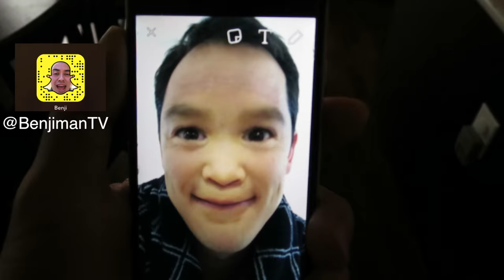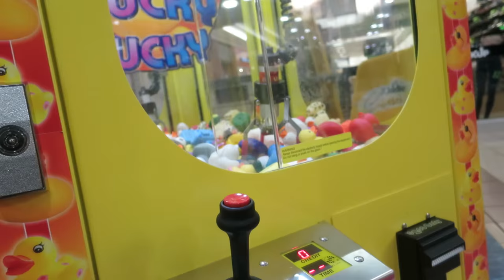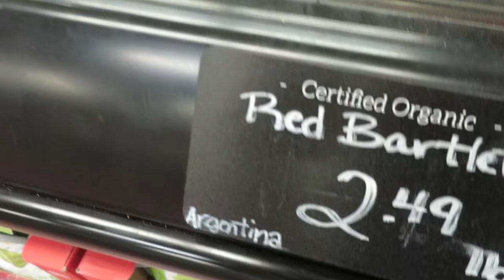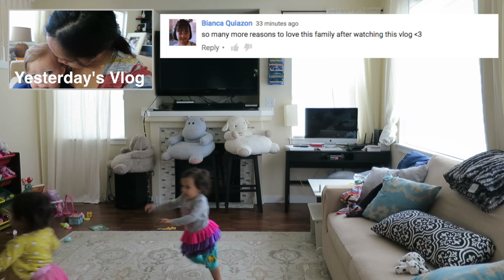The Secret! - April 22, 2016 - ItsJudysLife Vlogs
Judy's Links

Benji's Links

Vlog Camera We Use:

Blendtec Blender